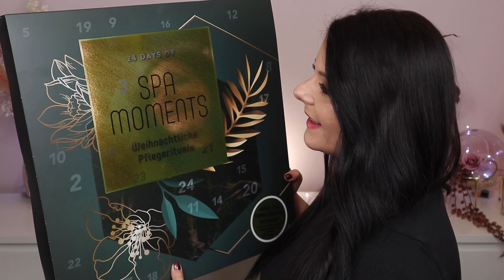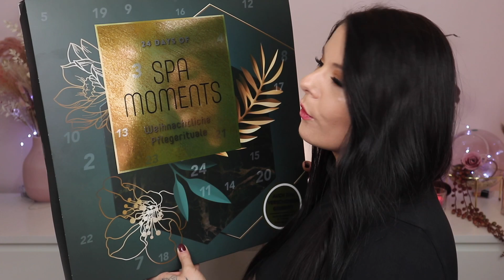KRASSES DUPE ! Lidl Adventskalender 2021 | SPA MOMENTS | Full UNBOXING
WERBUNG
Heute zeige ich euch den SPAMOMENTS ADVENTSKALENDER von
Der ist meiner Meinung nach sehr toll ! Ihn gibt es ab heute bei Lidl für 26,99€ zu kaufen und er erinnert mich stark an Rituals , euch auch ?

► PACKSTATION :
N. Senz
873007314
Packstation 118
35630 Ehringshausen

►PURISH
Schikitasplace15

► Koreanische Kosmetik & Pflege
15% auf deine erste Bestellung mit NICOLE15

►EQUIPMENT ZUM FILMEN :
*Kleines Stativ

►Schnittprogramm : Final Cut Pro X
PC zum schneiden : IMac